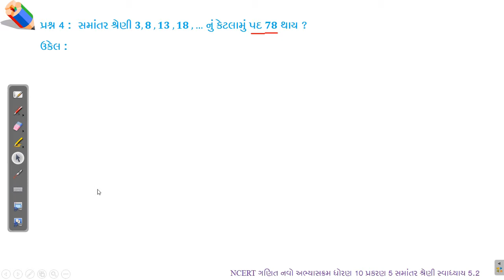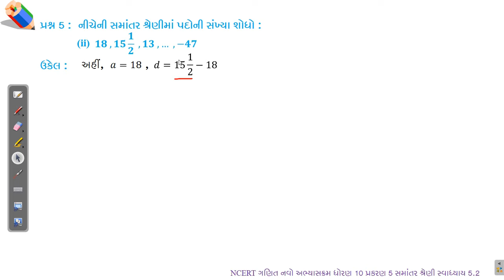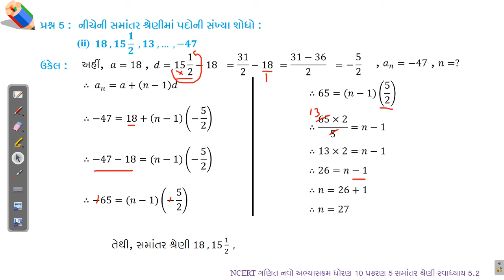Arithmetic Progression (સમાંતર શ્રેણી) Ch 05 Maths Class 10 સ્વા. 5.2 પ્ર. 4 અને 5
NCERT Maths Std 10 (Gujarati Medium - 2019, New Syllabus) આ વિડીયોમાં આપણે ધોરણ 10 (નવો અભ્યાસક્રમ – 2019) ગણિત પ્રકરણ 5 સમાંતર શ્રેણી સ્વાધ્યાય 5.2 પ્રશ્ન 4 અને પ્રશ્ન 5 ના દાખલા શીખીશું.
અગાઉના પ્રકરણ 1 ના વિડીઓ જોવા માટે
Arithmetic Progression (સમાંતર શ્રેણી) Total Solution for Class 10th mathematics, Specially for NCERT Gujarat Board New Syllabus 2019 and SSC Board Examination March 2020.
Get Textbook solutions for Maths from Maths Science Corner.